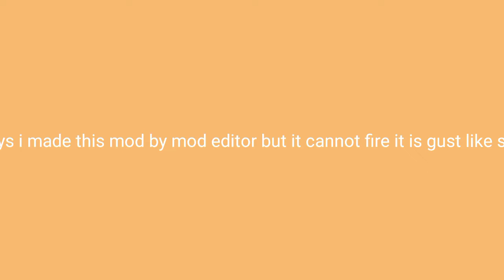melon playground new gun